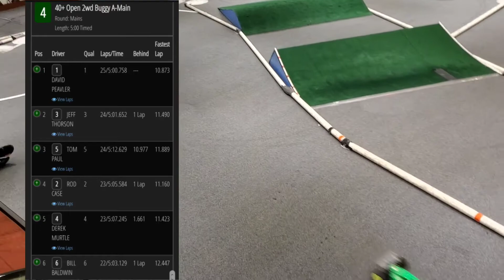40+ Open Buggy A - Main IORC Offroad Winter Series final round Hat Cam (my race)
(my race ) Hat Cam

Round 5 final round
Ft. Dodge, Ia Crossroads Mall 4/17/2021